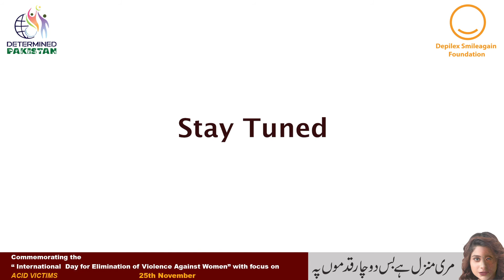"Smile, because it is your fundamental right, we cannot deny anyone the right to smile", Ushna Shah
To commemorate the upcoming "International Day for Elimination of Violence Against Women" on 25th November 2022, DeterminedPakistan in collaboration with DepilexSmileagainFoundation is focusing on Acid Victims , as acidattacks also are the cause of many

We believe that Media has a vital role to play in Transforming Tragedy of Women Survivors of Acid Attacks into Empowerment in particular and for Violence Against Women in general. Through this music video, our aim is to send message to the world that Pakistan also embraces the victims of violence against women, with a focus on acid attack survivors many of whom are now living their lives as normal as we all are!

Like the first ever Inclusive National Anthem we released this year, this upcoming song shall also exhibit diversity, equity, inclusion & empowerment in each of its line.